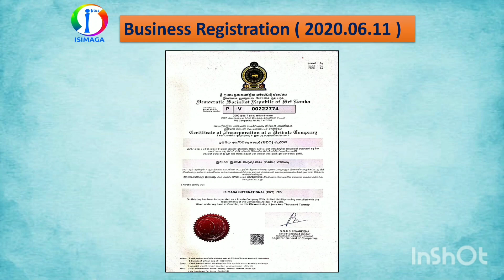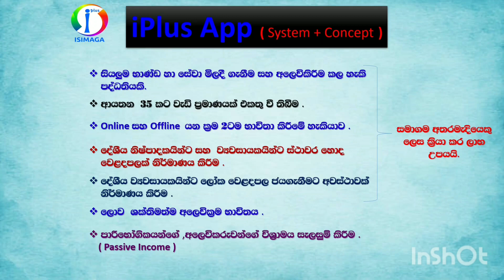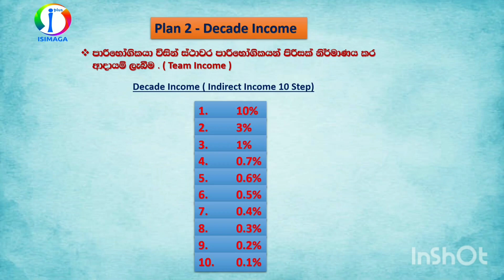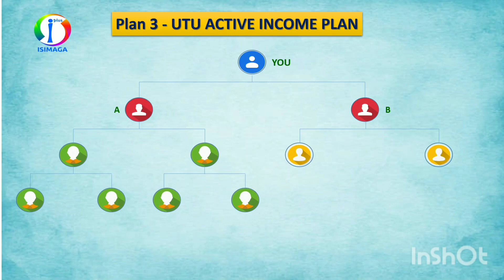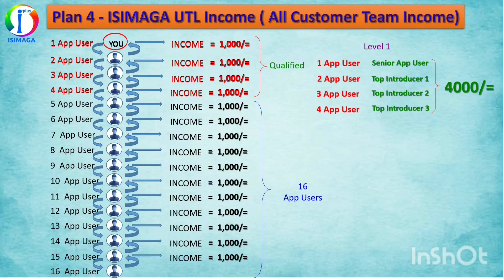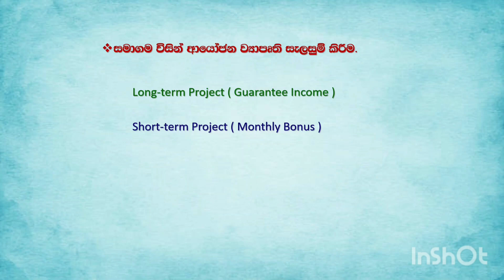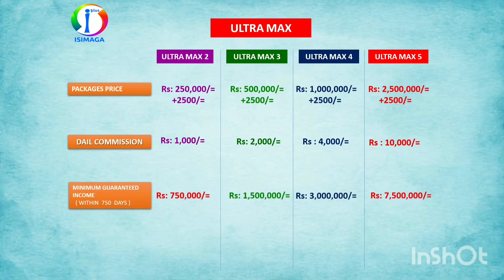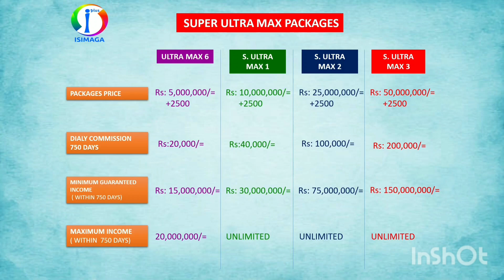ISIMAGA, Best investment plan, හොදම ආයෝජන සැලැස්ම (Link එක සදහා Description එක බලන්න )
වැඩි විස්තර සදහා පහත  Link එකෙන් Group එකට Joint වෙන්න